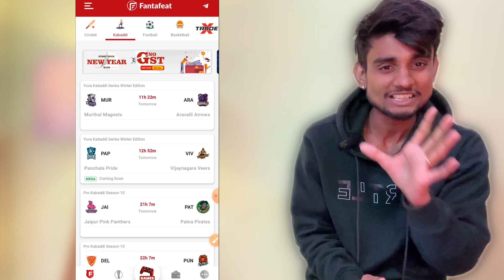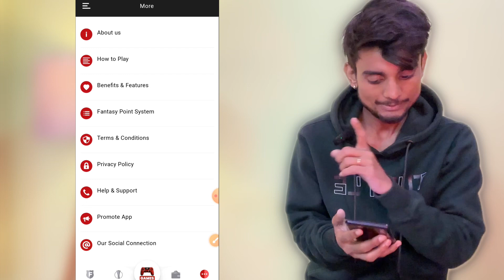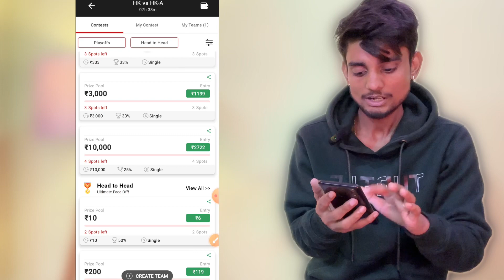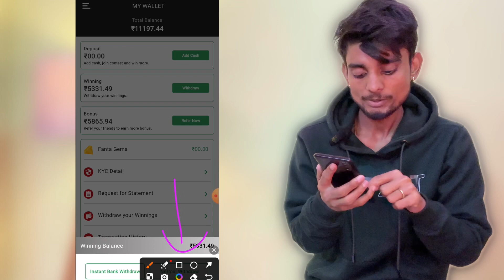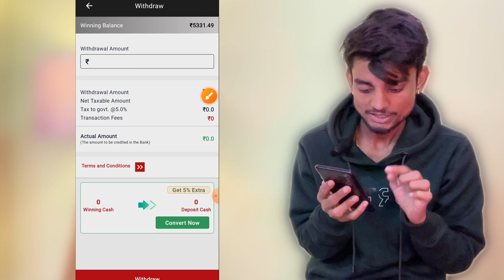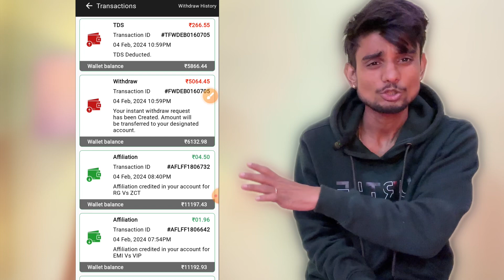Earn ₹50000 in 1 week | Earn money without Investment | fantafeat withdrawal | fantafeat fantasy app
Fantasy app

1. REAL11 - Join Bonus - 5000

2. FANTAFEAT

3.

🙏👉myfab11 is a Fantasy Sports Gaming Platform in India Which is Very Famous and assures 100% Legallity. This Video is Just for Knowledge Purpose, We Dont Promote any Type of Gambling, or online Gaming .

{ COVER Topic }

🔹FANTASY APP
🔹FANTASY SITE
🔹Dream11
🔹Dream11 TEAM
🔹Dream11 Prediction
🔹 MY11CIRCLE
🔹 MYTEAM11
🔹 BALLEBZAI

Music Credit -
Track: Cartoon - On & On (feat. Daniel Levi) [NCS
Release]